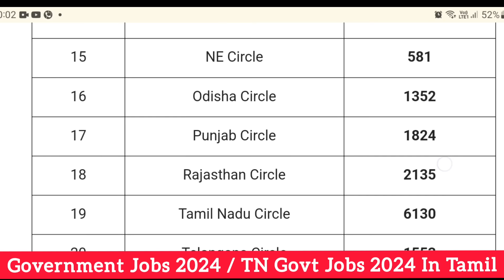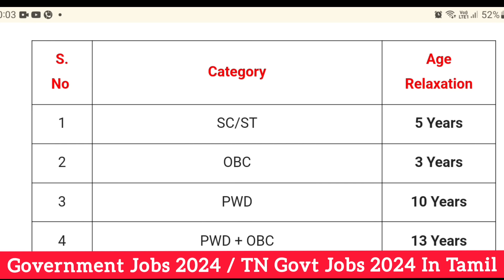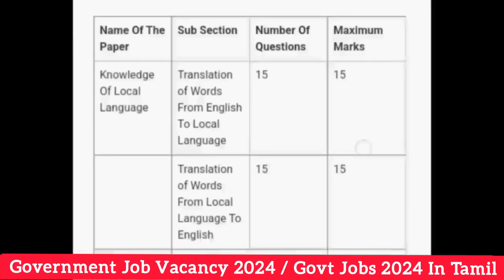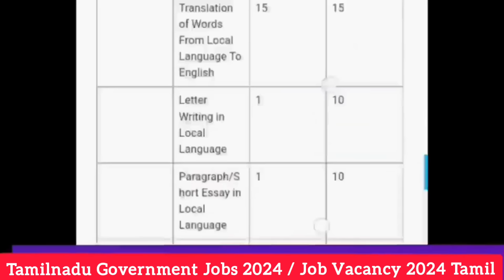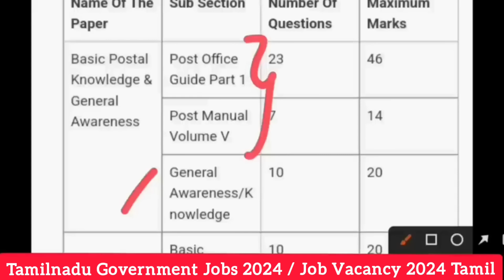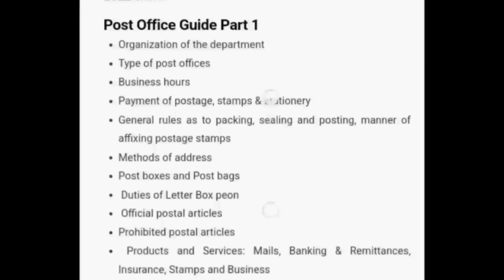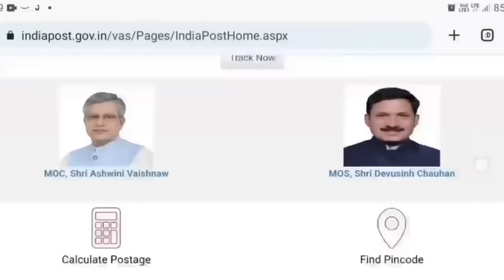📮தமிழக போஸ்ட் ஆபீஸ் வேலை📮Tamilnadu Government Jobs 2024🥳Job Vacancy 2024🚘TN Govt Jobs 2024 In Tamil